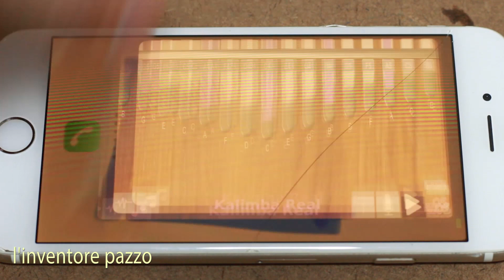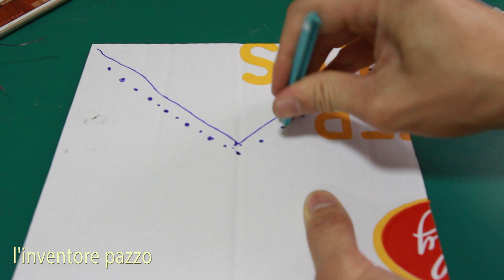Crea una kalimba elettrica - Strumento musicale fai-da-te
In questo video ti mostrerò il modo semplice per creare la tua kalimba elettrica, spero che ti piaccia.